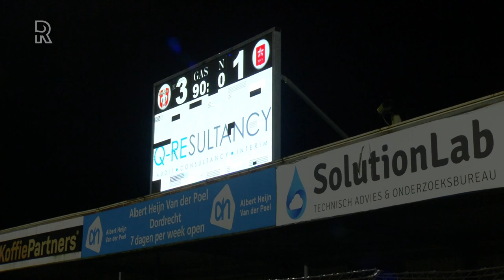FC Dordrecht-MVV ontsierd door racisme: 'Te gek voor woorden dat we in 2022 hierover moeten praten'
Seydine N'Diaye werd vrijdagavond in de eerste divisie tijdens FC Dordrecht-MVV racistisch bejegend vanuit het uitvak. Na afloop veroordeelden Michele Santoni, Jacky Donkor en Hans de Zeeuw de racistische uitingen aan de verdediger van FC Dordrecht. Bron: RTV Dordrecht